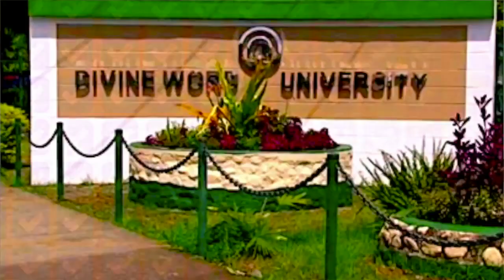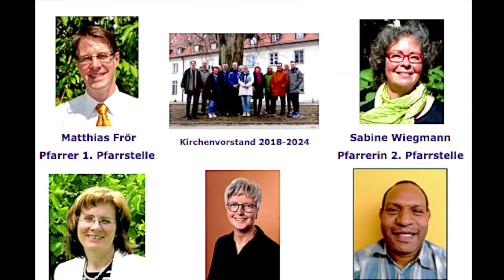Pastor Penga's Story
Pastor Penga Nimbo talks about his youth in Jalibu in the Southern Highlands of Papua New Guinea. He explains how the people at Jalibu became Christians and how the Lutheran Church took hold in his area. After school he attended a seminary and became a pastor. Later he moved to Germany with his family and and worked as an exchange pastor there. He explains the differences between between life and work in Papua New Guinea and in Germany

The interview is done in the Tok Pisin language.
English Subtitles (Click on the cogwheel in the lower right)
Deutsche Untertitel (Das Zahnrad unten rechts anklicken)